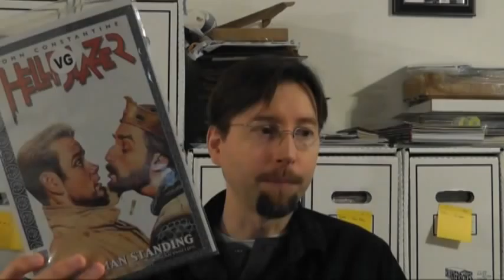What the Fugue?!? #34: Can I pick the next Saga? (short answer: no)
I talk about what's going on with me in my week of comics.